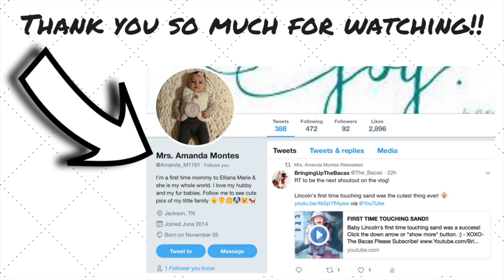HUSBAND AND WIFE RECREATE TITANIC SCENE!!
Christmas Eve was one of the best days full of fun and family! Click the down arrow or "show more" button. :) - XOXO- The Bacas

A little bit about us: We are the Bacas! My name is Nicole and my husbands name is Louis. We have 4 beautiful children. Our son Tatum is 5, our twins Camden and Cassidy are 3, and our recent addition baby Lincoln.
We have been together for 10 years and married for 7 years(10-10-10)!

What to except from us: We will be documenting our everyday lives to keep these special moments of our family, marriage, and parenthood.

PS- We will be posting daily to get all caught up to real time! At the end of my pregnancy, it was really hard for me to sit down and edit. So we filmed and now I'm catching up on the editing.

Twitter: Bringing Up The Baca's